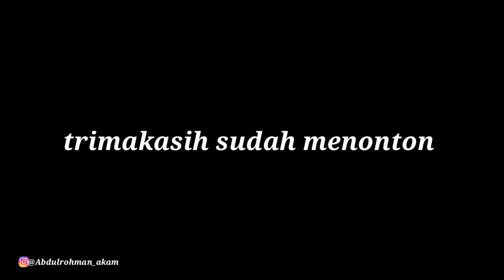BIKIN KAGET⁉️INI YG SAYA LIHAT KETIKA BERANGKAT JUM'ATAN DI ARABSAUDI